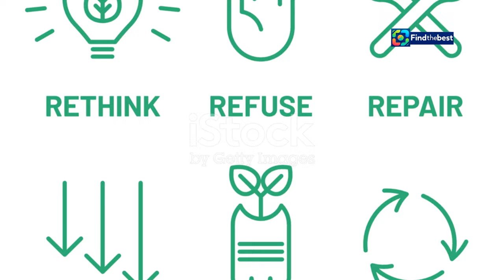Katy Perry svela il "premio" a Orlando Bloom se lava i piatti! ️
OUTLINE:
00:00:00 A Spicy Reward System
00:02:47 Confessions on 'Call Her Daddy'
00:06:09 Playful Love and Shared Responsibilities
00:09:25 Navigating Intimacy Post-Baby

 &amp;quot;Lo premio se ...:https

**Category:**
People & Blogs

**Description (Italian):**
🎤✨ In questo video, scopriamo i dettagli piccanti di Katy Perry e Orlando Bloom! La popstar ha rivelato un modo unico per premiare il marito quando si occupa delle faccende domestiche. 🍽️💞

Durante un'intervista nel podcast "Call Her Daddy", Katy ha affermato: "Se trovi la cucina pulita, è meglio che tu sia pronto per un premio speciale!" 🎉😏 Un'affermazione audace che ha subito catturato l'attenzione di tutti!

Inoltre, esploreremo come la loro vita di coppia affronta alti e bassi, tra impegni familiari e la cura della loro figlia Daisy. 👶💕

Non perderti i dettagli su come Katy ha riflettuto sulle sue relazioni passate e su come la loro connessione sia andata oltre la fama! 🌟❤️

**Description (English):**
🎤✨ In this video, we uncover the spicy details of Katy Perry and Orlando Bloom! The pop star revealed a unique way to reward her husband when he takes care of household chores. 🍽️💞

During an interview on the "Call Her Daddy" podcast, Katy stated, "If you find the kitchen clean, you better be ready for a special reward!" 🎉😏 An audacious statement that immediately caught everyone's attention!

Additionally, we'll explore how their couple's life faces ups and downs, balancing family commitments with caring for their daughter Daisy. 👶💕

Don’t miss the insights on how Katy reflected on her past relationships and how their connection goes beyond fame! 🌟❤️